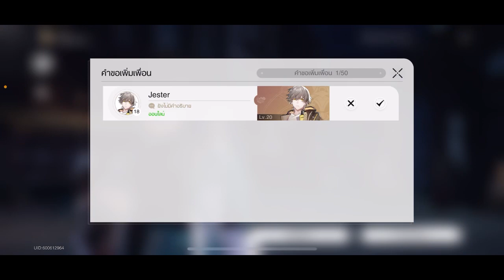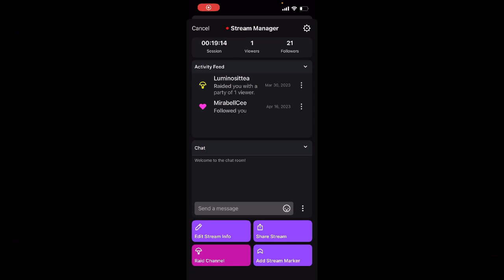Honkai star rail ลุยจนถึง ตัวหลัก